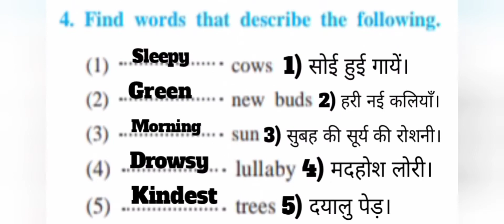Subject :- EnglishTopic :- 3. Trees are the Kindest Things I Know (QNA)